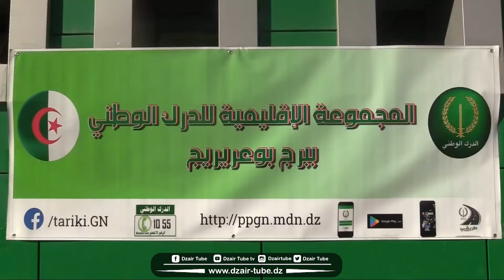.حبوا يهربوا آثار تاريخية .. درك برج بوعريريج يفكك شبكة إجرامية مختصة في الحفر و التنقيب على الآثار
شاااهد..حبوا يهربوا آثار تاريخية .. درك برج بوعريريج يفكك شبكة إجرامية مختصة في الحفر و التنقيب على الآثار